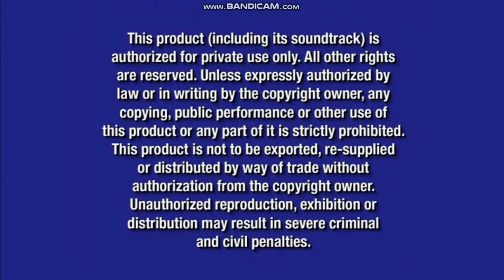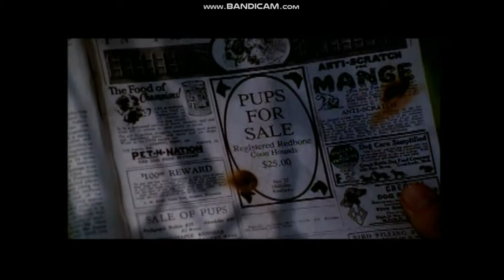Opening to "Kim Possible: The Villain Files" 2004 DVD [True HD/HQ]*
*Video Available in 720pi and/or 1080pi quality.
Year Released: December 7th, 2004 [12/07/04]
Disc Type: DIsc with Artwork

**Episodes consist on this DVD are - "Blush", "Animal Attraction", "Number One" and "Showdown at the Crooked D"**

Here's the opening to the 2004 DVD of "Kim Possible: The Villain Files" and are selected in the following order:

1. Navy Blue FBI Warning Screens
2. 2002 Walt Disney Home Entertainment Logo (Blue Background)
3. "Bambi" Platinum Edition Trailer
4. 'Now Available to Own on DVD & Video' Bumper
5. "That's So Raven: Supernaturally Stylish" Trailer
6. 'Coming Soon to Own on DVD & Video' Bumper
7. "Where the Red Fern Grows" Trailer
8. "Mulan II" Trailer
9. DVD Main Menu
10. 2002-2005 Disney DVD Logo
11. "Kim Possible: The Villain Files" Intro

ALL material used for this video is for nostalgia purposes only. Any part, shape or form does not belong to me.

FAIR WARNING: DO NOT copy ANY of my videos that I uploaded. Any user that uploads any of my content without my authorization is subjected to channel termination or copyright striking.

👍 if you enjoyed this video (or any of my other videos)!